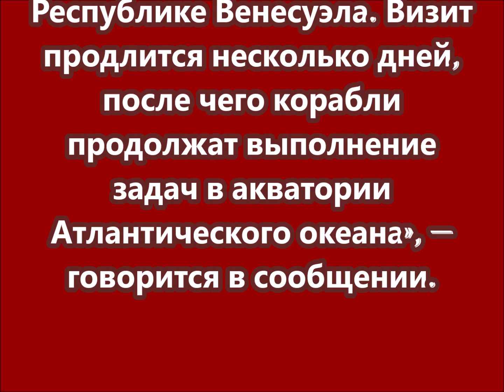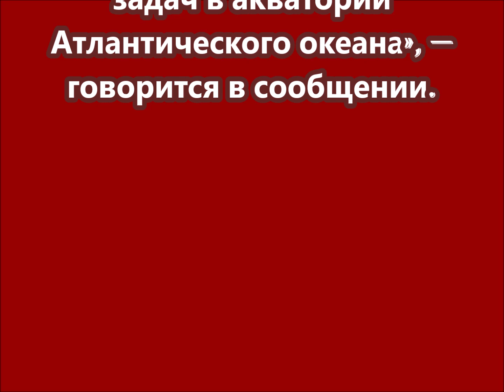Отряд кораблей Северного флота прибыл в порт Ла Гуайра Венесуэлы